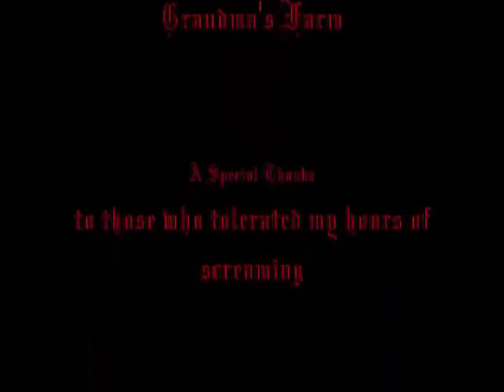THE GOOD SAMARITAN (Christy Smith 2008)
SCARIEST MOVIE WINNER 2008

Christy Smith